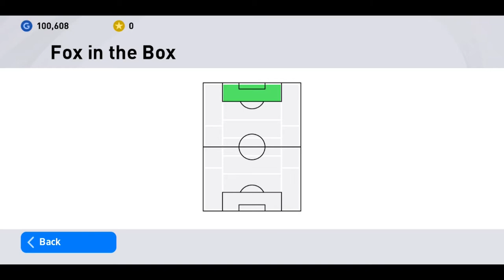Van Basten AC Milan iconic moment review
M. Van Basten iconic moment AC Milan review.
This card is just so good, the finishing and even the ball control is also good.
yeah he is slow, but he can shoot from outside the box. Yall can get this card in the store for about 27,000 efootball point. It must be hard to choose, since its just so many good card in the store, like Forlan, Bergkamp, Maldini and many more. So i hope yall make a right choice.